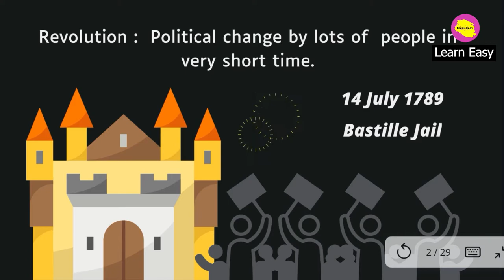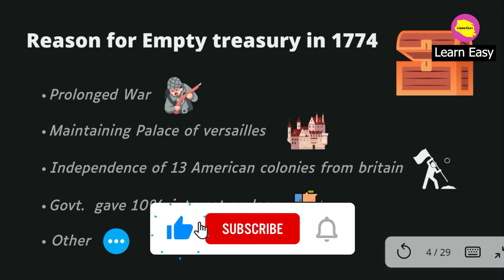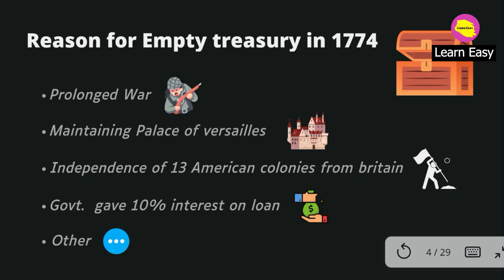French Revolution Class 9 hindi Explaination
Hello Baccho aaj ki is video me mein apko Class 9 ka history ka ek bohot important chapter French Revolution ka part 1 padaungi asha karti hu ki apko ye video acche se samajh aayi hogi agar apko ye video pasand aayi ho to please meri is video ko like kare share kare aur mere youtube channel ko SUBSCRIBE karna na bhule.